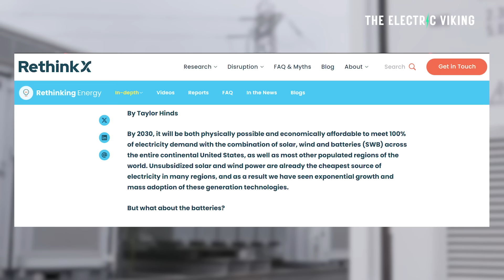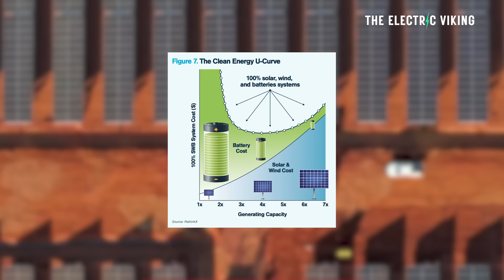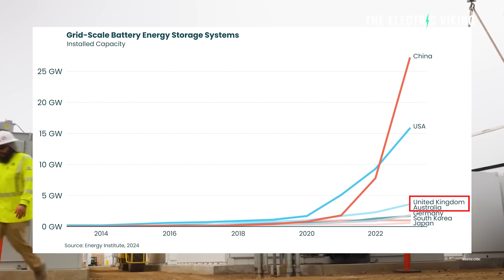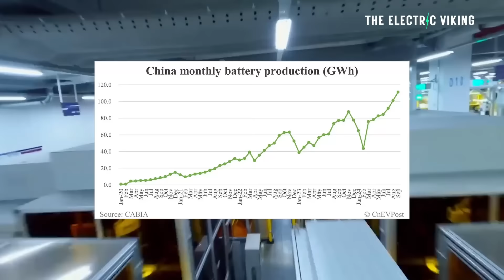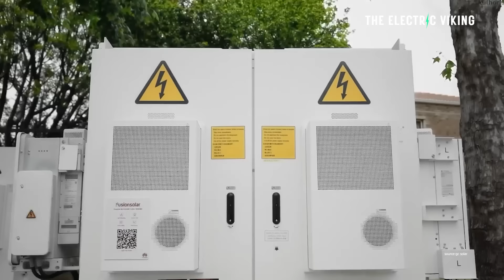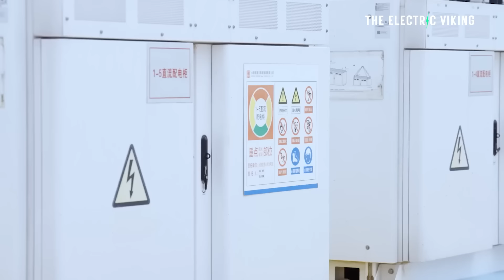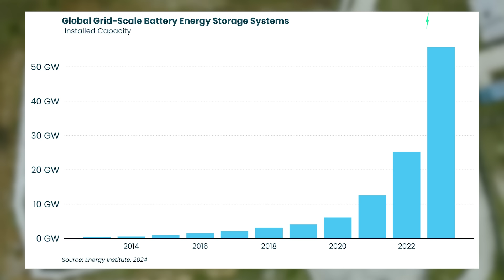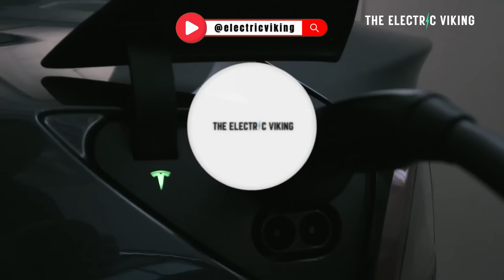RethinkX reveals the shocking exponential growth of battery storage worldwide